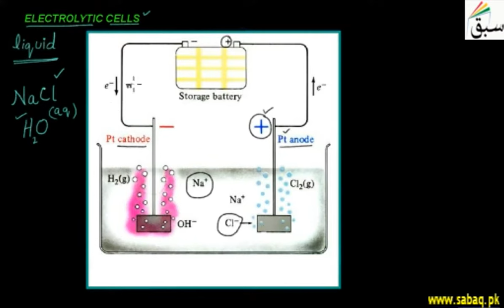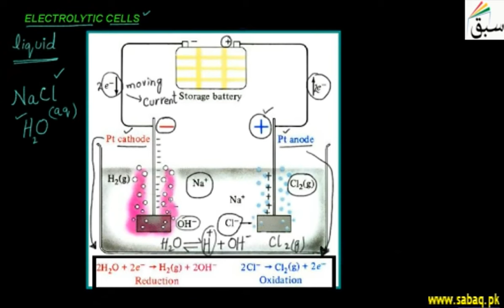Electrolytic cells, Chemistry Lecture | Sabaq.pk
Cells working on a chemical system by driving an electric current through the system.
This video is about: Electrolytic Cells. Practice tests and free video lectures for Physics, Chemistry, Biology, Math’s, Computer Science, English & more subjects are also available at Sabaq.pk. So, subscribe to Sabaq.pk/Sabaq Foundation now and get high marks in your exams.

CLASSES WE COVER AT SABAQ.PK / SABAQ FOUNDATION:

1. KG
2. Class 1
3. Class 2
4. Class 3
5. Class 4
6. Class 5
7. Class 6
8. Class 7
9. Class 8
10. Class 9
11. Class 10
12. Class 11
13. Class 12
14. Class 13
15. Class 14
16. MCAT
17. ECAT
18. CSS

BOARDS WE COVER AT SABAQ.PK / SABAQ FOUNDATION:

1. FBISE
2. Sindh Board
3. KP Board
4. Balochistan Board
5. Cambridge

STUDY MATERIAL WE OFFER AT SABAQ.PK / SABAQ FOUNDATION:

1. Physics Lectures
2. Chemistry Lectures
3. Mathematics Lectures
4. Biology Lectures
5. English Lectures
6. General Science Lectures
7. Computer Science Lectures
8. General Math Lectures
9. Accounting Lectures
10. Statistics Lectures
11. Advance Accounting Lectures
12. Cost Accounting Lectures
13. Practice Tests
14. Physics Practical
15. Chemistry Practical